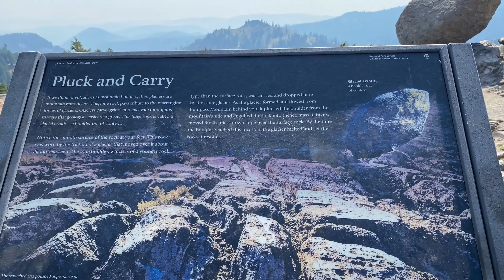Places || Lassen National Park | Made only 1/3 of trail to Bumpass Hell 48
Places || Lassen National Park | Made only 1/3 of trail to Bumpass Hell